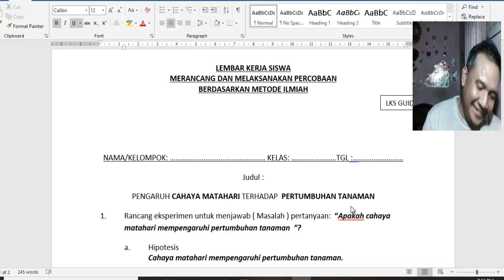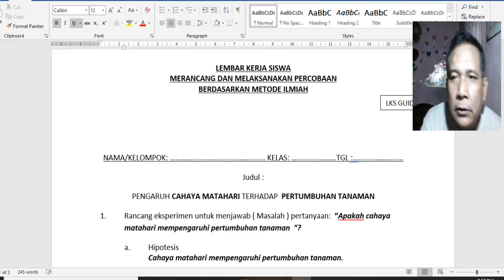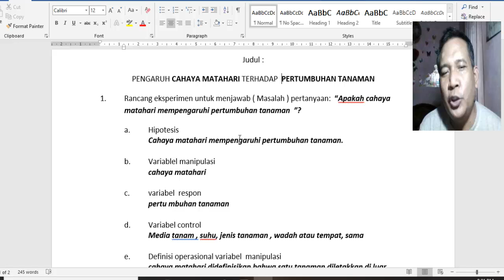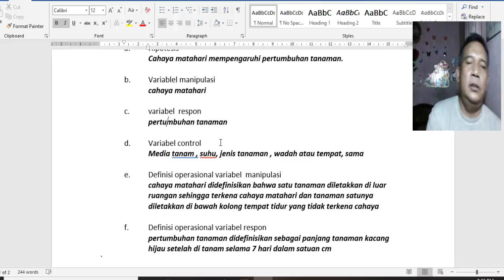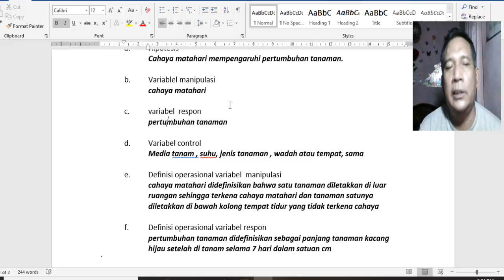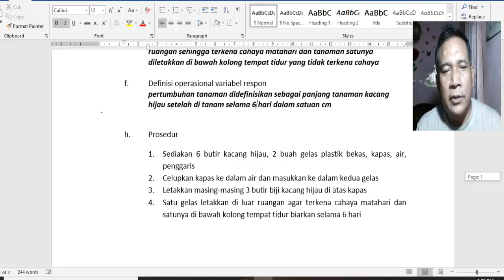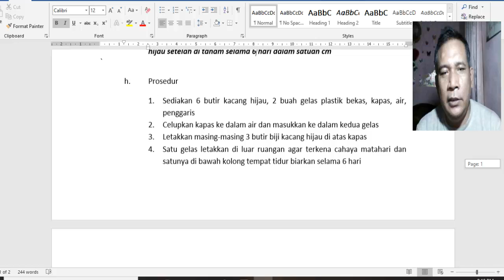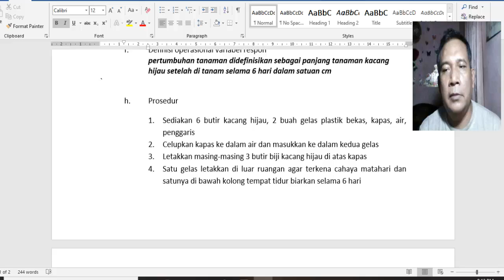MEMBUAT RANCANGAN PERCOBAAN BERDASAR METODE ILMIAH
Dibuat untuk kalangan sendiri-SMAN9 SBY-MASA PANDEMI COVID-19
SEMOGA SEGERA BERLALU- Mohon maaf jika masih banyak kesalahan